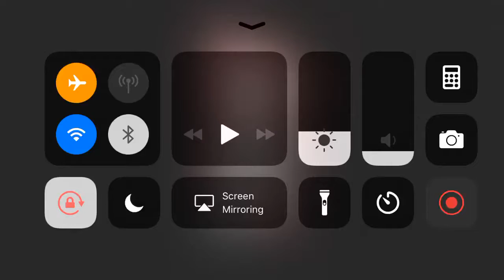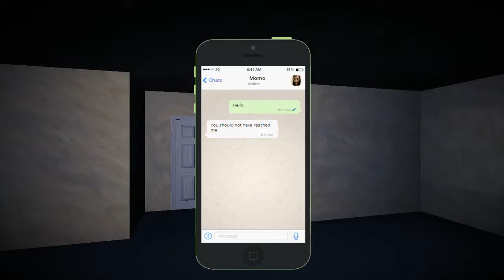Momo The Horror Game - Gameplay HD